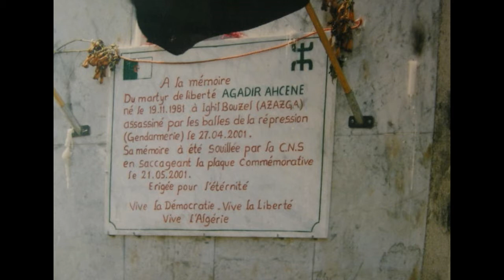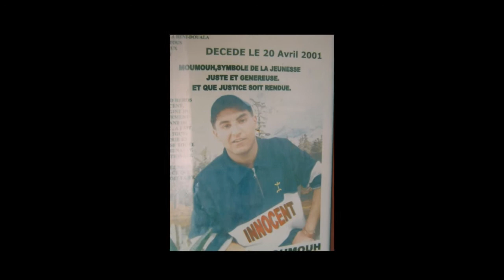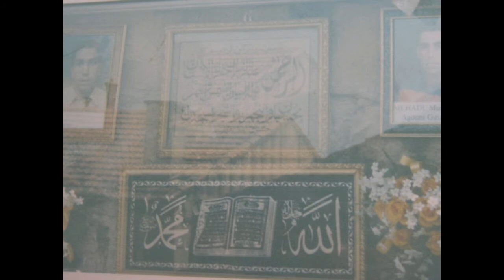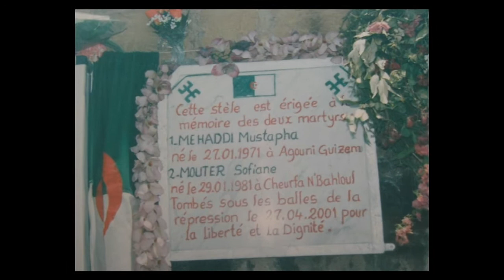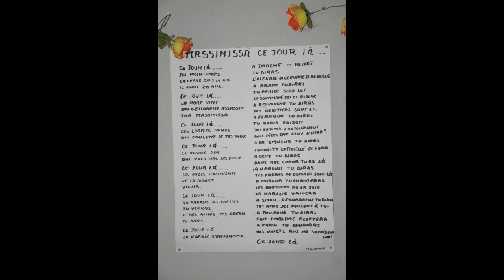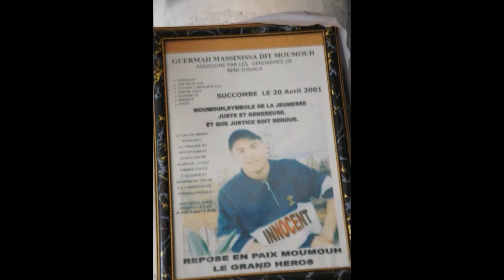Contre l 'oubli 20 avril printemps Berbère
Début du « printemps noir » en Algérie
Texte rédigé par l'équipe de Perspective monde
Manifestation, printemps noir algérien
La mort d'un lycéen par balles dans une gendarmerie de Beni Douala, une commune de Kabylie, en Algérie, déclenche un mouvement de contestation plus large. Il culmine le 14 juin avec une immense manifestation à laquelle participent environ 2 millions de personnes ralliées derrière un ensemble de revendications.
Depuis l'indépendance, les habitants de la Kabylie, une région située dans le nord-est de l'Algérie, expriment de différentes façons leurs revendications auprès du pouvoir central d'Alger. En 1981, par exemple, un mouvement populaire se manifeste lors du « printemps berbère ». Le 18 avril 2001, la mort d'un lycéen par balles dans une gendarmerie de Beni Douala, en Kabylie, suscite de nouvelles protestations. Un Mouvement citoyen des Aarch, à la structure très décentralisée, voit le jour dans ce contexte. Son influence dépasse rapidement celle des partis politiques. Malgré des appels au pacifisme, la mobilisation donne lieu à des actes de vandalisme contre des lieux de pouvoir et à une sévère répression de la part des autorités, faisant des dizaines de morts et des centaines de blessés. Le 14 juin, une marche pacifique, impliquant environ 2 millions de personnes, se met en branle entre la Kabylie et la capitale, Alger. Les meneurs veulent remettre au gouvernement un document contenant une quinzaine de revendications, baptisée la plate-forme d’El Kseur. Celui-ci déborde les questions autonomistes kabyles et touche d'autres demandes : redéfinition du cadre démocratique algérien, amélioration de la justice sociale et de la situation économique, reconnaissance du tamazight comme langue officielle, etc. Cependant, la violence éclate. De plus, les marcheurs ne peuvent rencontrer le président Abdelaziz Bouteflika. Au cours de ce « printemps noir », on recense 126 morts et plus de 5000 blessés. Des violences d'une moins grande intensité perdurent en 2002. Le retour de l'ex-premier ministre Ahmed Ouyahia, en mai 2003, marquera une ouverture à des négociations sur la base de la plateforme d'El Kseur. Elle entraînera des tensions au sein du mouvement de 2001, créant une division entre les membres plus ouverts au dialogue et ceux qui s'y opposent.